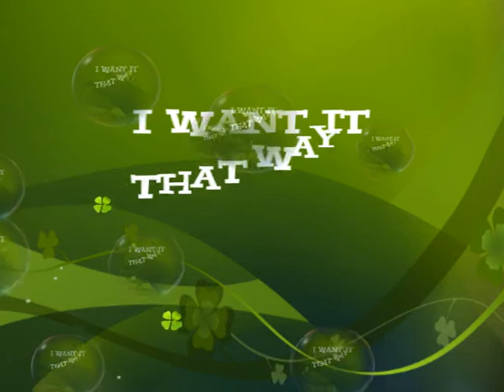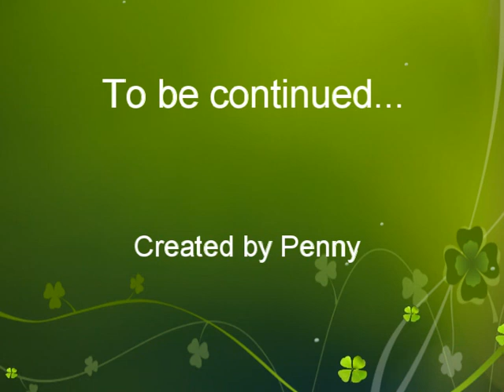KARAOKE TIMES 11/13 Euvoia Vol1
asteies stigmes karaoke mazi me mhtsako, nikoleta, aggelo k emena thn penny :)